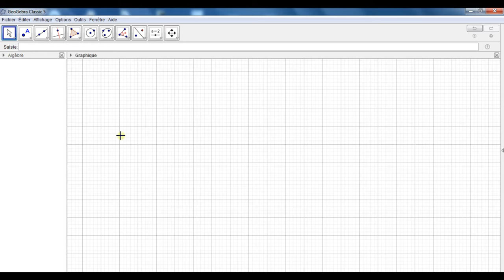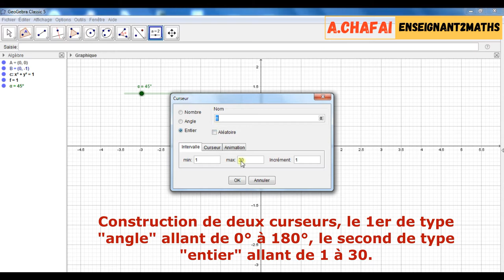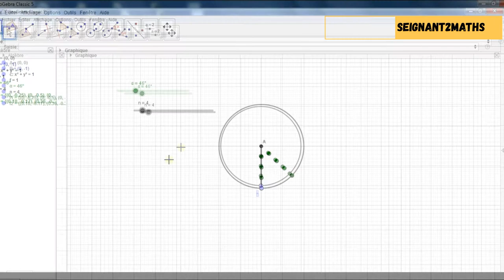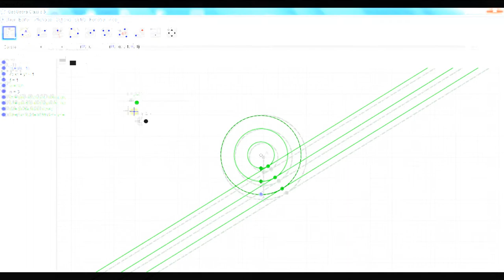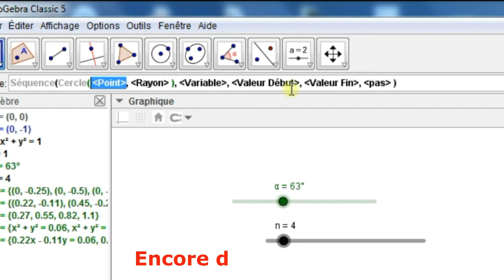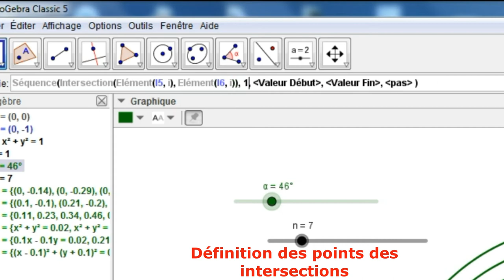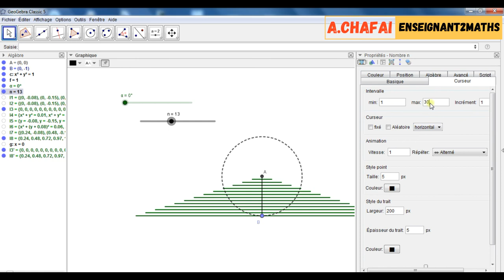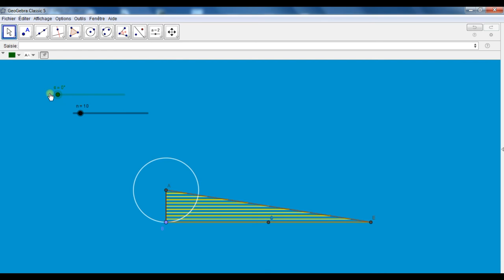GeoGebra : Une façon d'Illustrer aux apprenants l'Aire du disque.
GeoGebra offre la possibilité de créer des animations pour que les élèves puissent visualiser plus facilement certaines notions mathématiques, certaines démonstrations, etc.
Je vous propose ce tutoriel vous indiquant comment créer une animation permettant d'illustrer la surface du disque en relation avec celle du triangle.
J'espère que cela pourra être utile.
Bonne spectacle !